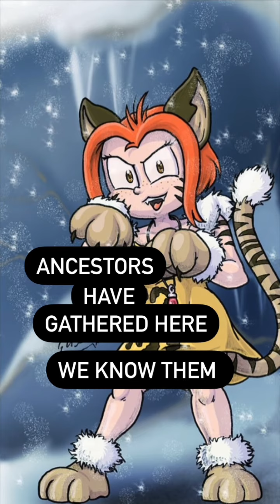“Warrior’s Flame” Cosmo Canyon - Final Fantasy VII - PARODY song lyrics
This track from FinalFantasy7 is a whole vibe, like from the moment you step into CosmoCanyon and those drums… oh god those drums! it stirs something primal, but powerful, doesn’t it? Like part of me still remembers a previous life when we wore and ate what we hunted.
(Insert SpongeBob caveman meme here)

But the spirituality of life, reincarnation, and the energy of the planet containing the knowledge of the ancestors- keeping the theme of the game and my own beliefs about life and how we’re all connected in alignment felt like Cosmo Canyon was always a place I felt close to.